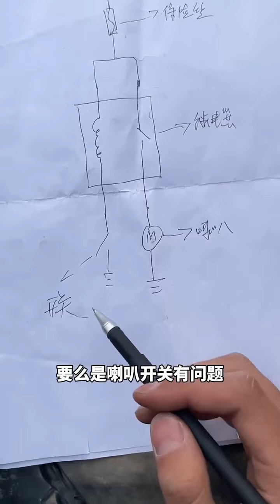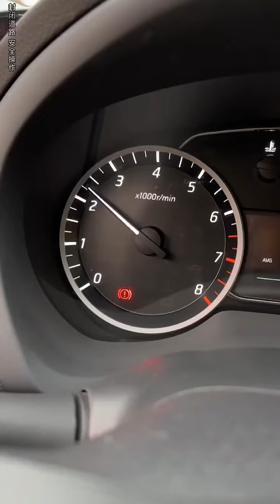车子熄火后就打不着了，帮车主看看！用车有妙招